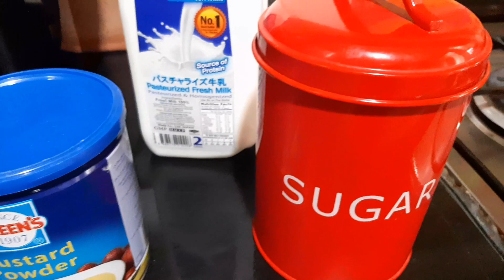Fruit Custard - How To Make Healthy Dessert Quick easy Recipe At Home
Watch this video how to prepare Fruit Custard Recipe.

Ingredients:

Milk 1/2 ktr
Custard powder -2 tsp
Black grapes
Apple
Fruit cake Bread
Mango
10 to 15 tsp